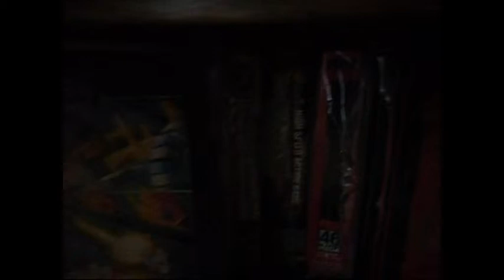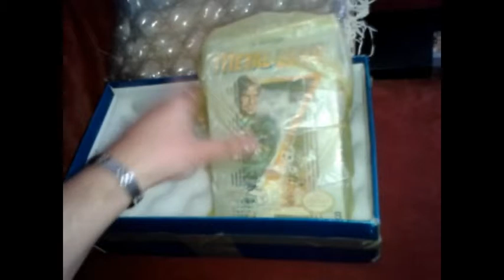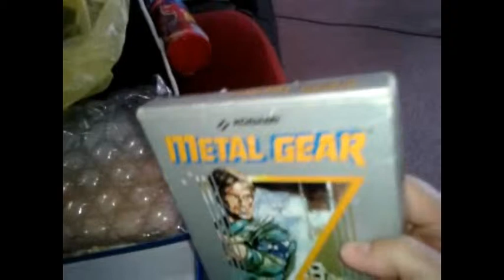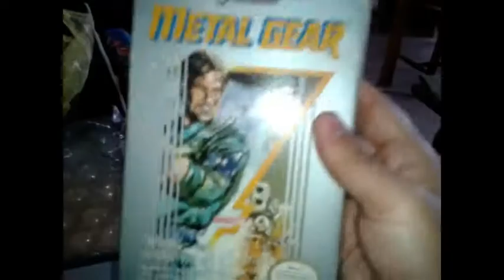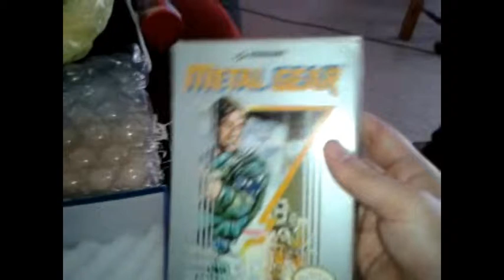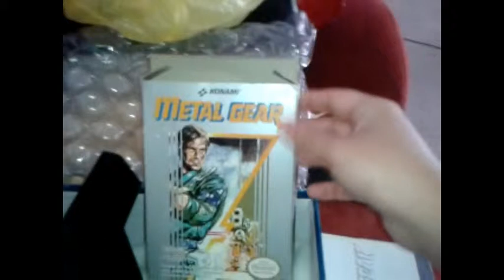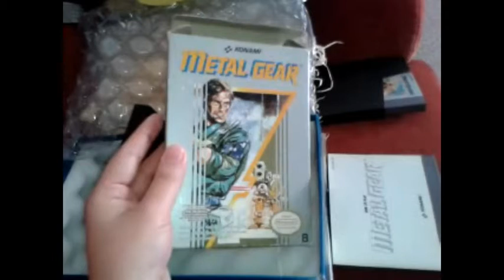KAMIDUS Metal Gear Nintendo NES Unboxing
Déballage d'un jeu ancien sur NES.